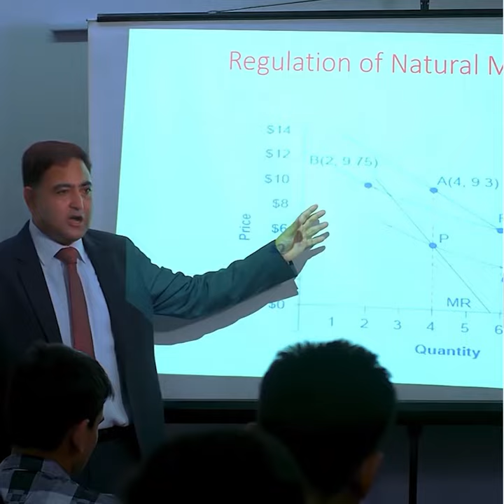Discovering Global College of Management: Academic Excellence and More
Global College of Management is now Open for Visit and Admission Counselling.

"The first choice for +2 Management"
📍 Mid-Baneshwor, Kathmandu
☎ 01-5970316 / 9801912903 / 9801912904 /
🌍web.globalcollege.edu.np